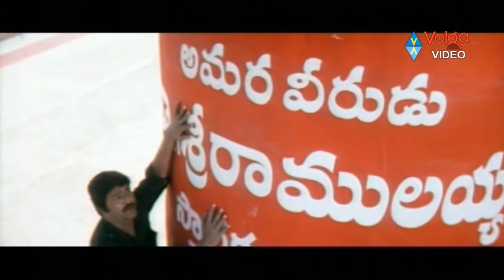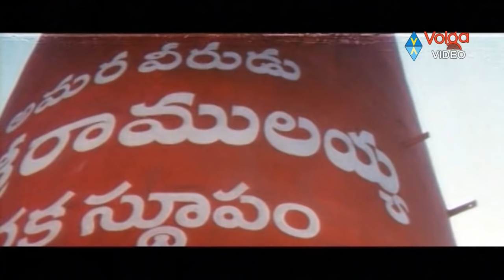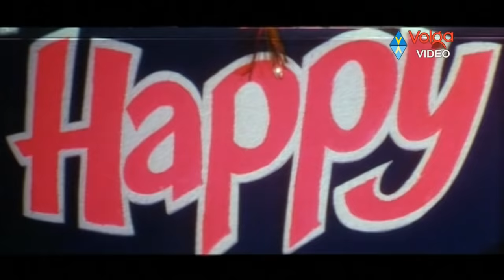Vandemataram Srinivas Super Hit Telugu Video Songs - Jukebox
Vandemataram Srinivas Super Hit Telugu Video Songs,

Vandemataram Srinivas is a South Indian music director, Who is also a playback singer and an Actor and film director.